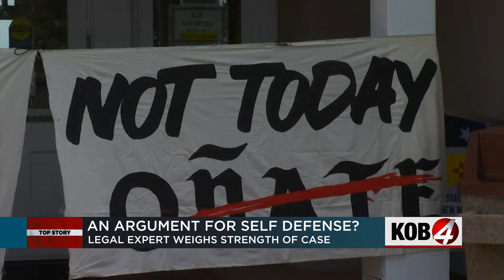Defense attorney shares analysis of Juan de Oñate protest shooting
The fallout continues after a man was shot at the site of a proposed Juan de Oñate statue in Española. Story